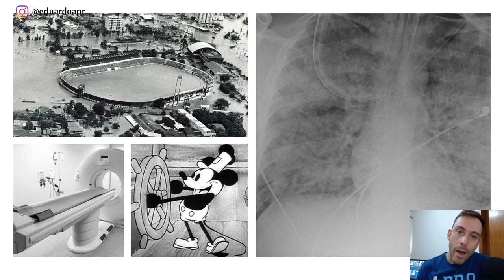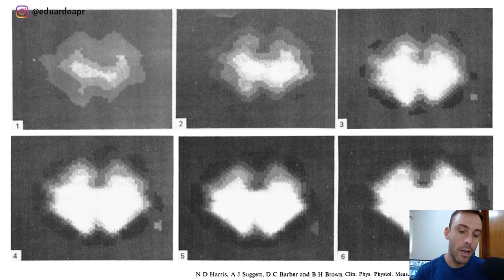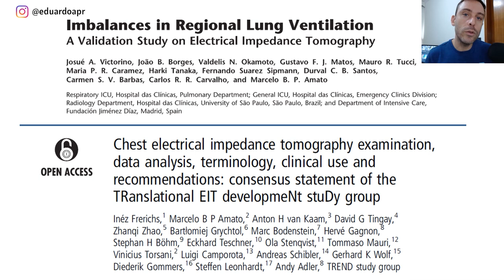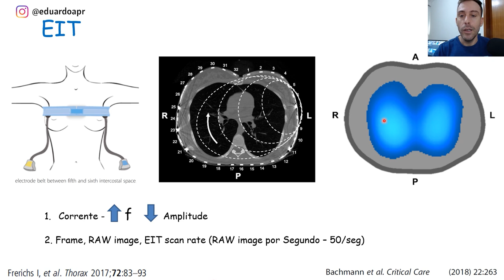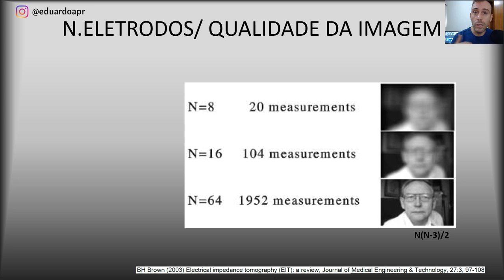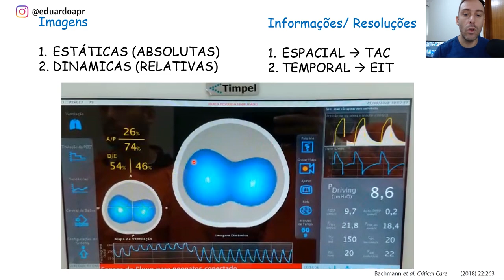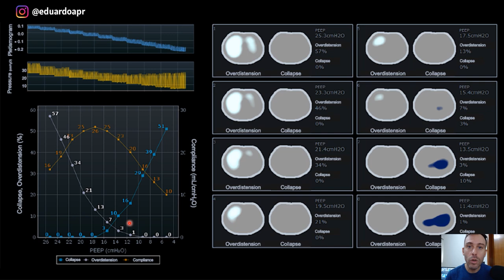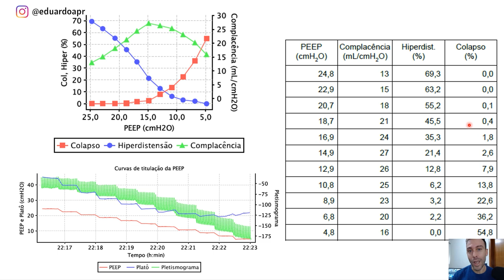Tomografia por impedância elétrica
Caso queira ficar por dentro de mais temas sobre sedação, recomendo fortemente que clique no

Nesse vídeo, o Dr. Eduardo Rodrigues,  meu convidado especial, te ensinará sobre tomografia por impedância elétrica.

A tomografia por impedância elétrica é uma ferramenta para avaliação e monitorização muito importante e necessária para a ventilação com segurança.

Assista ao vídeo e veja como é possível intular sua PEEP com mais segurança.